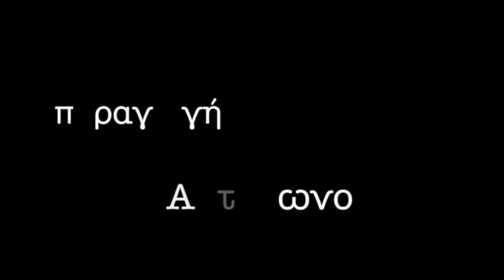π. Δημήτριος Μπαθρέλλος: Ηδονή και Οδύνη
Την Τρίτη 28 Νοεμβρίου 2013 ο π. Δημήτριος Μπαθρέλλος, (διδάκτωρ θεολογίας, διδάσκων στο ΕΑΠ) μίλησε με κεντρικό θέμα: Αμαρτία και αναμαρτησία και συγκεκριμένα για το δίπολο Ηδονής και Οδύνης με αναφορά στο έργο του Αγίου Μαξίμου του Ομολογητού και συζήτησε με τους παρευρισκόμενους.

Το Γραφείο Νεότητας της Ι.Α.Α. διοργάνωσε μια σειρά διαλέξων πάνω σε ζητήματα της Αγίας Γραφής και της Πατερικής παράδοσης και του τρόπου με τον οποίο αυτά συναντούν τον σύγχρονο άνθρωπο και κόσμο στην αίθουσα του Ιδρύματος Ποιμαντικής Επιμόρφωσης της Ι.Α.Α.Αντίφωνο